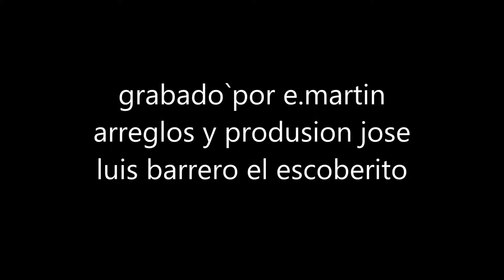a el sevillano buleria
cantaor de estilo propio